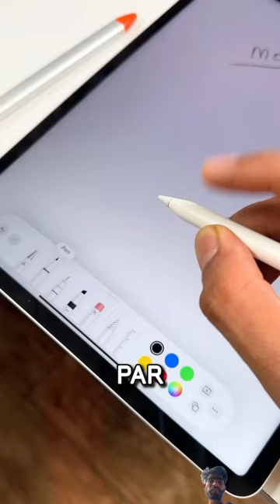art applepencil mosttechy drawing tablet smartphone procreate painting artist iphone